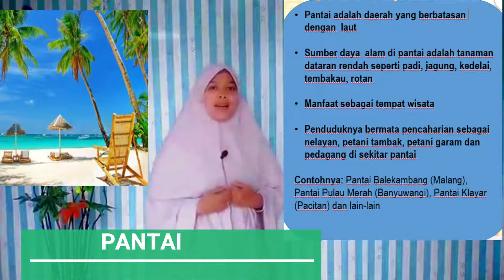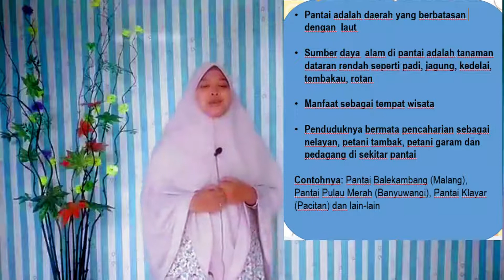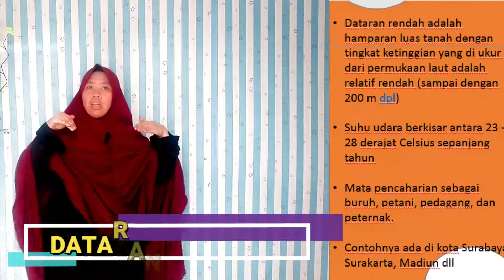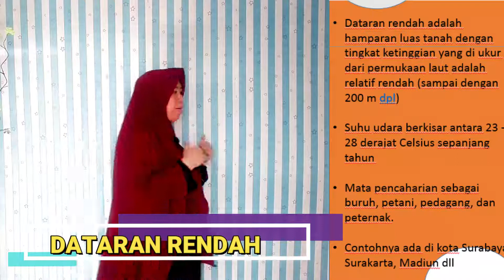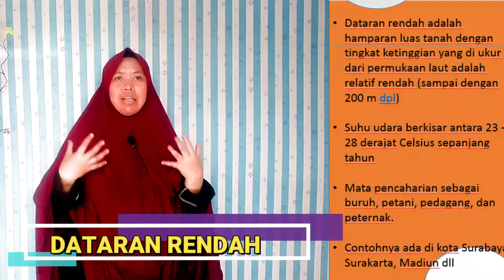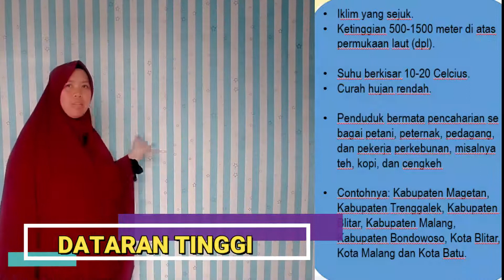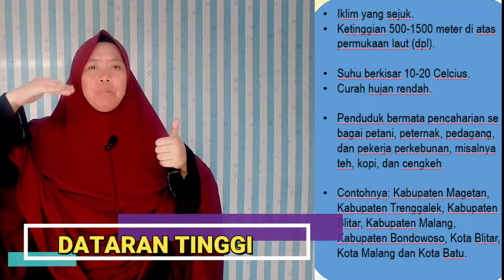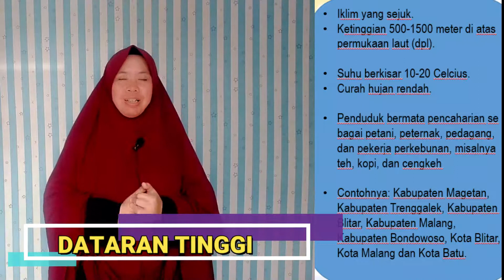TEMATIK IPS POTENSI ALAM